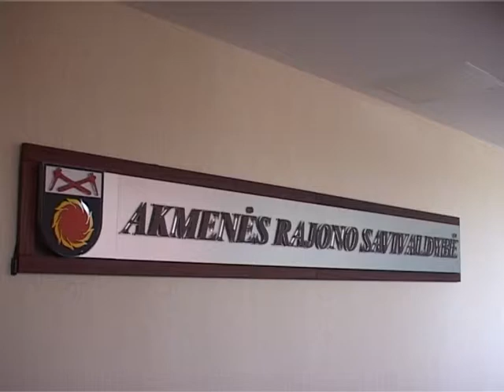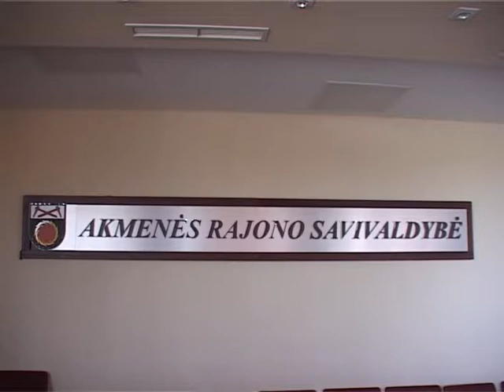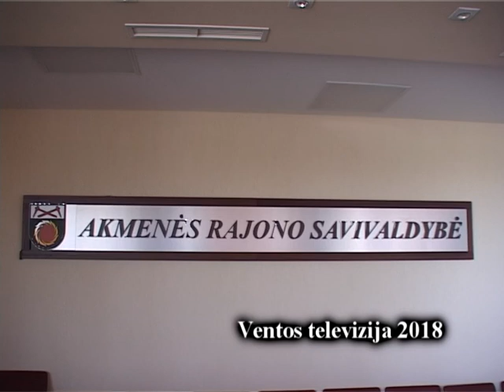Susisiekimo ministro R.Masiulio vizitas Naujojoje Akmenėje 2018 07 23